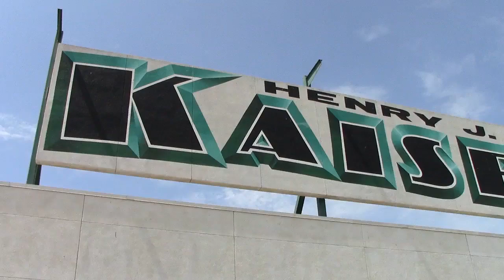Kaiser High School's CIF championship football season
The Kaiser Cats looked back on their CIF championship football season of 2012.